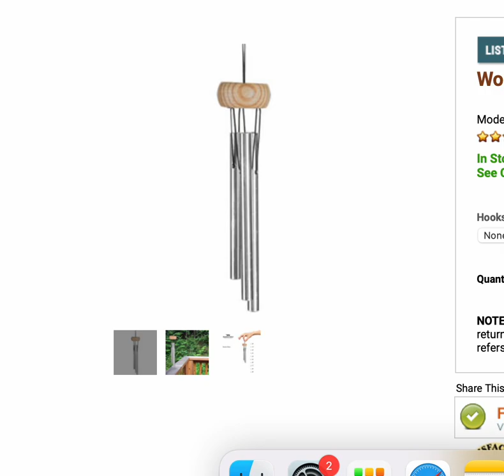butt whistles primo whistel offer